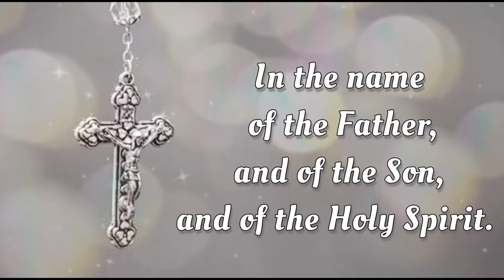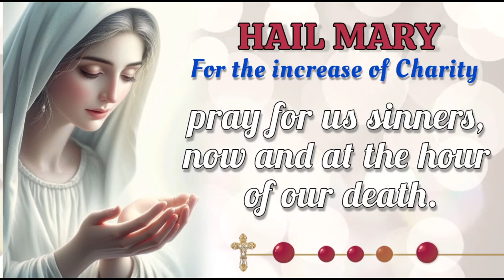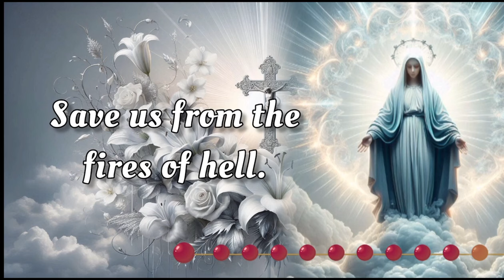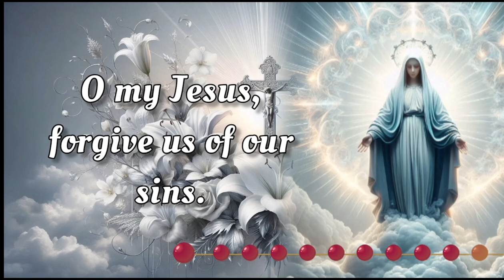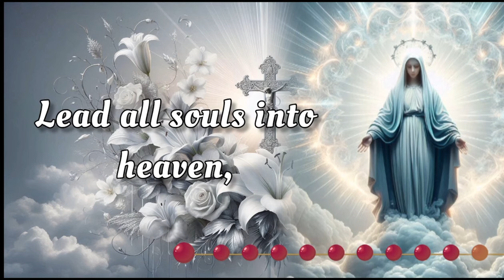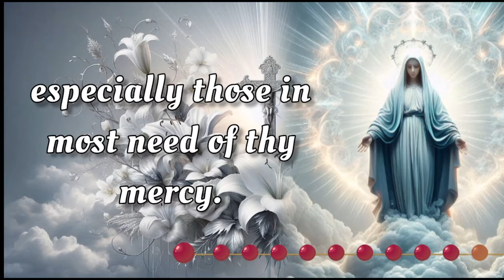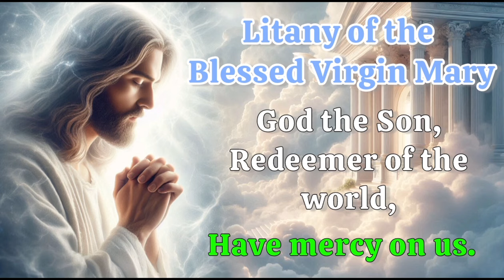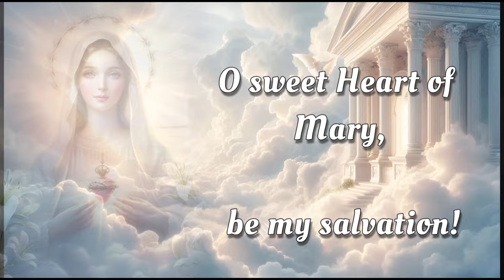HOLY ROSARY with LITANY 🌹 Tuesday, September 24, 2024 🌹 Sorrowful Mysteries 🌹 Today's Rosary🌹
Today, Tuesday, September 24, 2024, we meditate on the Sorrowful Mysteries of the Holy Rosary. Devote this day to heartfelt reflection and embrace the grace of the Virgin Mary's unwavering devotion. Additionally, at the end of the Rosary, we raise our voices in Litanies, seeking the intercession of the Blessed Virgin Mary and the protection of Archangel Michael. 🙏

00:00 - Intro
00:34 - Petition of the day
02:00 - Opening Prayers
04:42 - First Mystery - The Agony in the Garden.
09:32 - Second Mystery - The Scourging at the Pillar.
15:10 - Third Mystery - The Crowning with Thorns.
19:52 - Fourth Mystery - The Carrying of the Cross.
24:17 - Fifth Mystery - The Crucifixion and Death.
28:58 - Hail Holy Queen & Closing Prayers
30:10 - Litany of the Blessed Virgin Mary
34:09 - Memorare of St. Bernard
34:46 - Prayer to Saint Michael the Archangel
35:16 -  Act of Reparation to the Immaculate Heart of Mary
37:07 - Outro